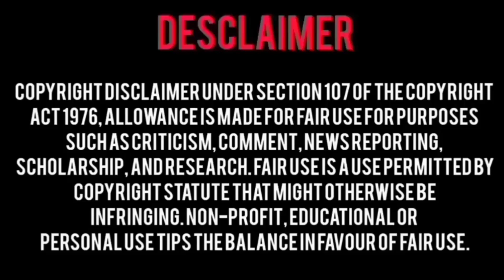Step by step Ep8(part1) Explained inहिन्दी"I think I like him"//NewThaiblseries 🇹🇭